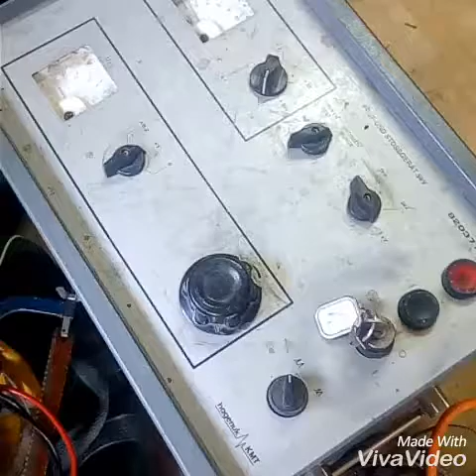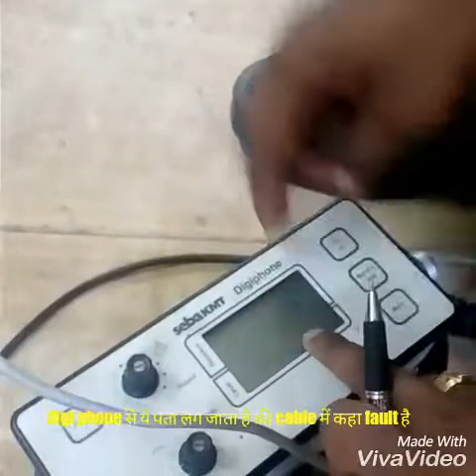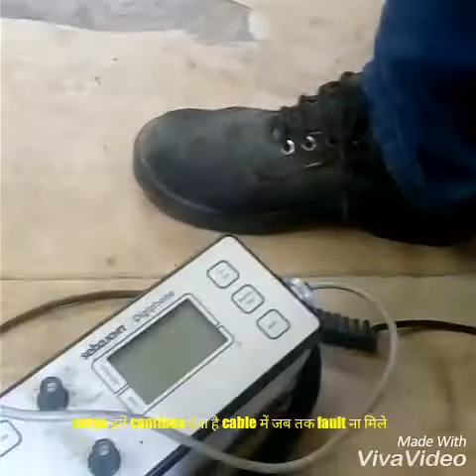how to detect under ground cable fault by FLC machine .अंडर ग्राउंड केवल का फॉल्ट कैसे पता करेंFLCसे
Underground cable ka fault FLCmachine or DIGI phone ki help se detect kartey hai. FLC machine se surge deyte hai faulty cable mey, or DIGI phone se kaha par fault hai cable mey ye pataa  chalta hai.